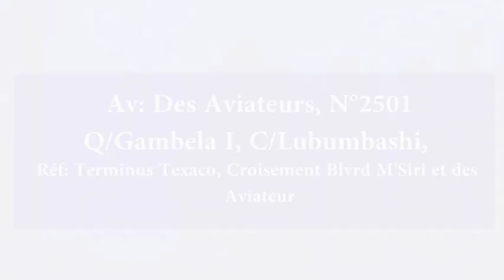Prophète Paulin MBOMBO L'art de bâtir (Merc 12 Octobre 2022)